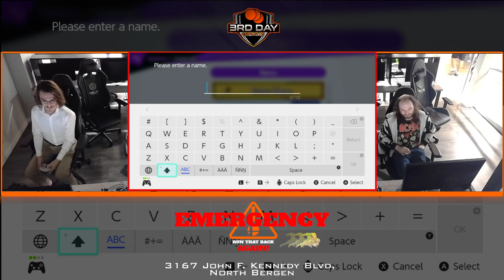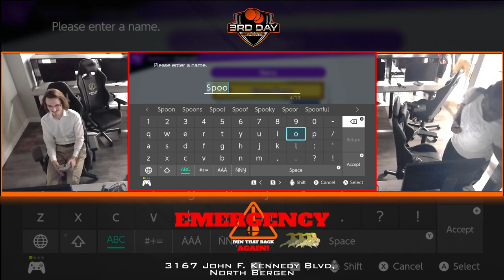Emergency Run That Back Again! Winner's Finals Mr. Watch & Learn (Banjo, G&W) Vs Mr. Mojo Risin'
Emergency: Run that Back Again!

A Tristate Smash Ultimate and HDR Monthly

At Helix Esports 3167 John F. Kennedy Blvd, North Bergen, NJ 07047

Presented by 3rdDay eSports